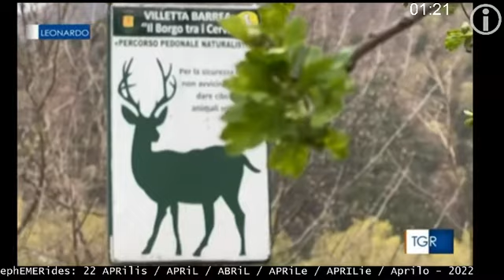TGR Leonardo 22 aprile 2022 - Parco Nazionale d'Abruzzo Lazio e Molise (PNALM)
Il parco nazionale d'Abruzzo, Lazio e Molise PNALM, originariamente Parco nazionale d'Abruzzo divenuto tale con legge n. 93 del 23 marzo 2001 senza modificazioni amministrative è uno dei parchi nazionali più antichi d'Italia, istituito ufficialmente l'11 gennaio 1923 con Regio decreto-legge (subito dopo il parco nazionale del Gran Paradiso) compreso per la maggior parte in provincia dell'Aquila (Abruzzo) e per la restante in quella di Frosinone (Lazio) ed in quella di Isernia